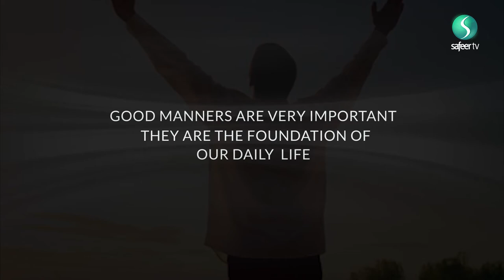Islamic Ethics | Ethics of Communication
Islam even teaches us to speak to others in a certain manner in order to reach perfection. Sayed Ali Raza Rizvi draws upon the teachings of the Ahlulbait and the Quran to explore what ethics should be employed when interacting and communicating with others.